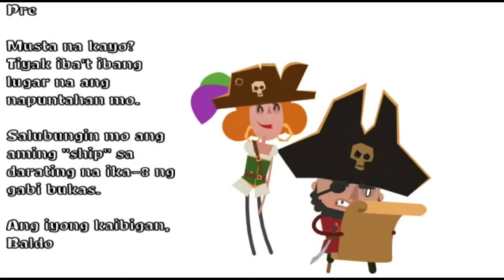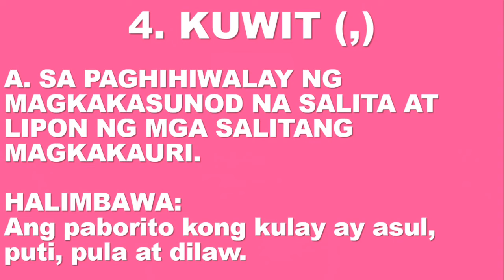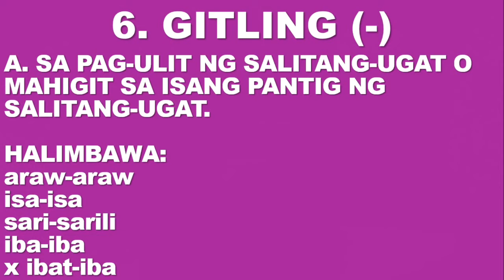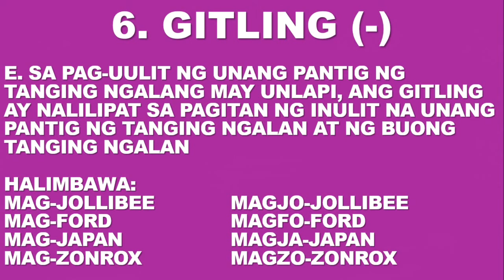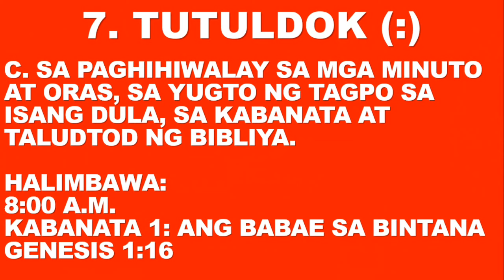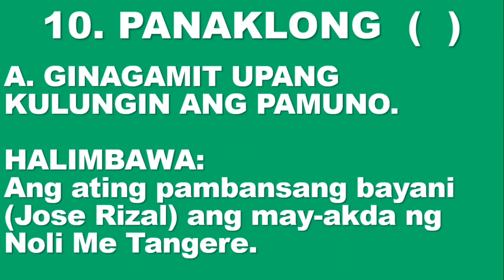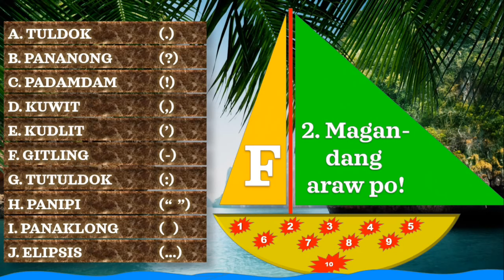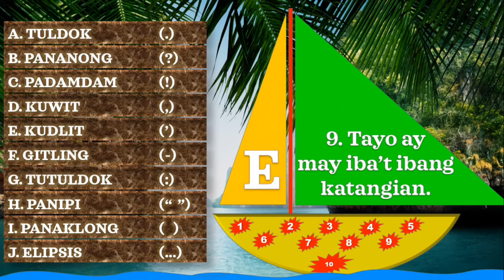WASTONG GAMIT NG BANTAS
WASTONG GAMIT
URI NG BANTAS
PALIWANAG
HALIMBAWA
PAGSASANAY